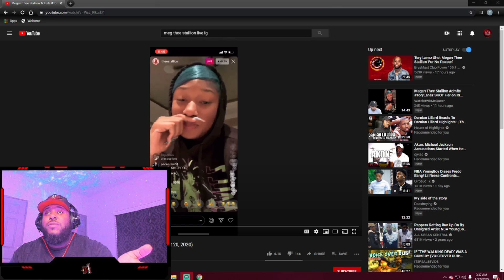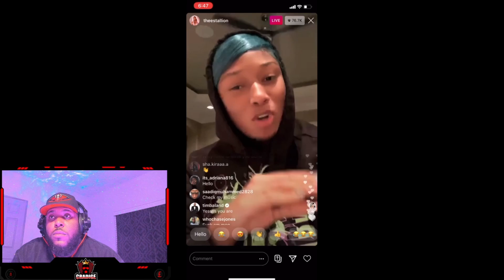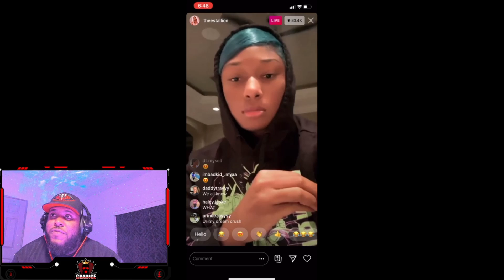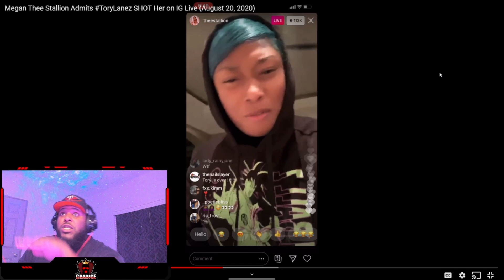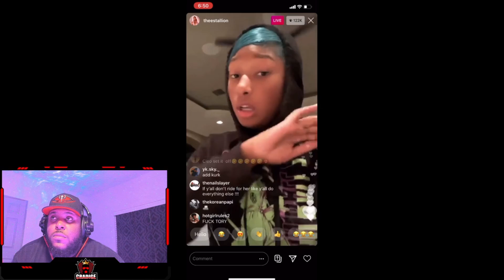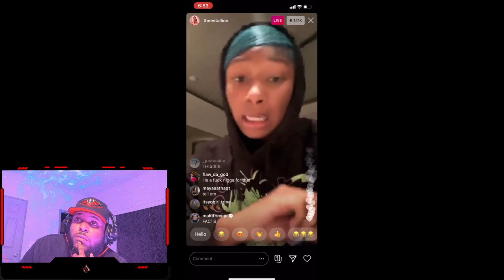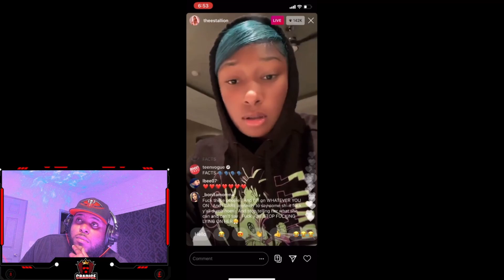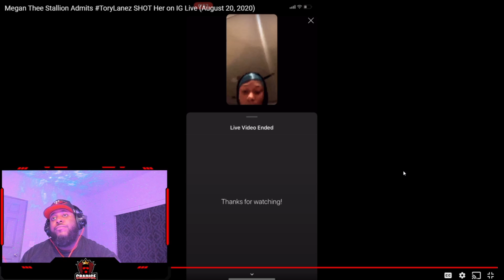Reacting to Meg the Stallion on Getting Shot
Reacting to Meg The Stallion in her truth.